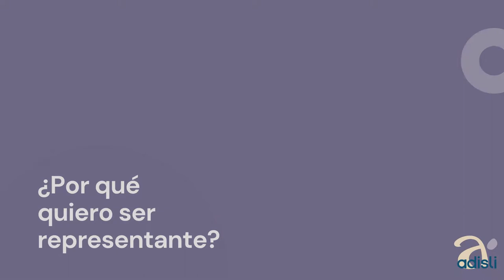Elecciones a Representante en Adisli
Sergio, Blanca, Alfredo y Miguel se presentan a las elecciones a Representante en Adisli.

Las elecciones a Representantes son un proceso electoral importante.

La participación es una manera de formar parte de la sociedad y de poder tomar decisiones sobre temas importantes para las personas participantes de Adisli.

Las personas con discapacidad intelectual quieren formar parte de las decisiones que se toman en su asociación.

También quieren hacer propuestas sobre los temas que les interesan.

Las y los participantes de Adisli pueden elegir a la persona que les represente y defienda las cosas que les importan.

Las personas con discapacidad pueden proponer y estar informadas en Adisli a través de la representación.